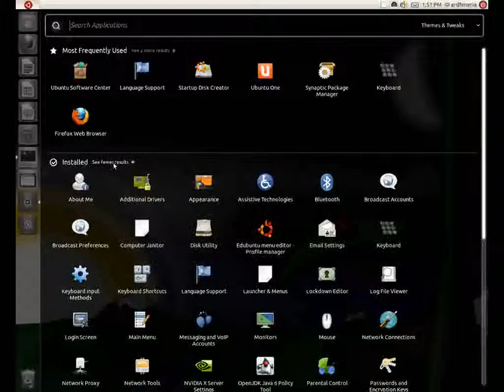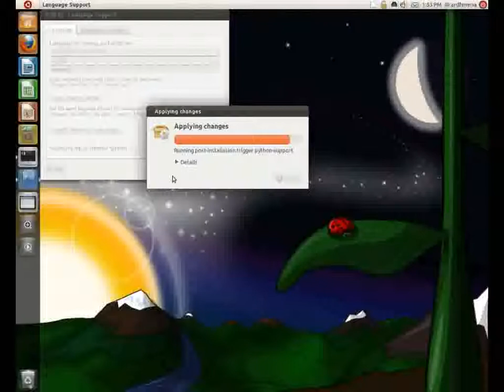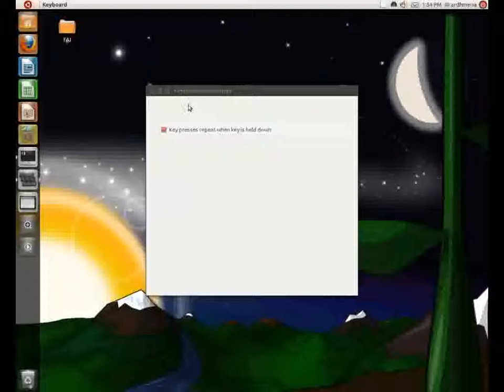Instalimi i gjuhës shqipe në ubuntu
Tregon si mund të bëhet instalimi i gjuhës shqipe në Ubbuntu 11.04.